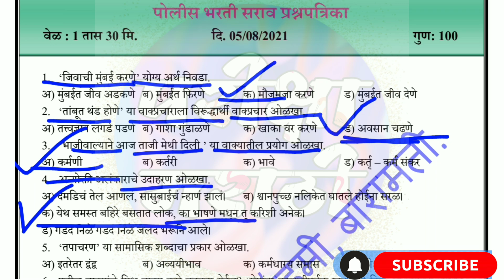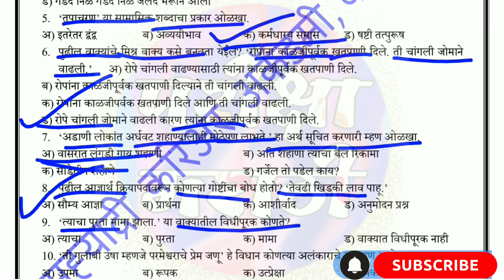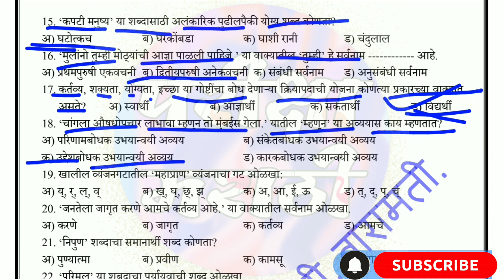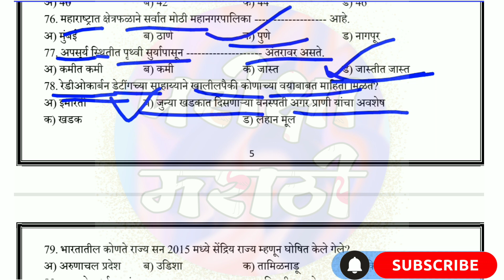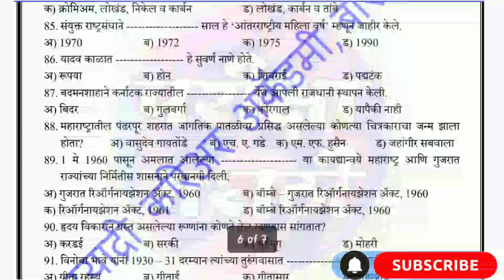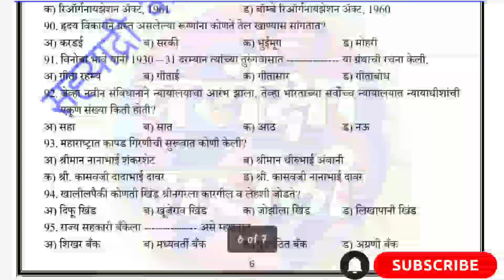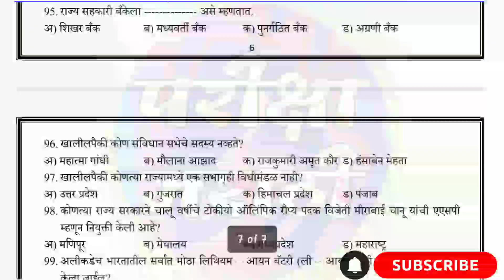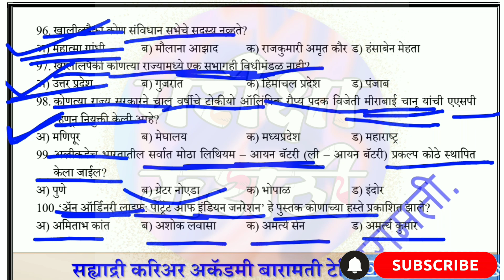police bharti sarav prashnptrika, पोलीस भरती 2021 सराव प्रश्नपत्रिका,imp Gk Questions and answers,gk